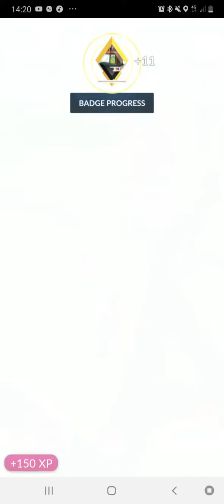Annmarie hedgehog is battling the red gym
If you like this gym battle just leave a comment section down below follow me and my YouTube channel ring location Bell and I'll do another I'm showing next time